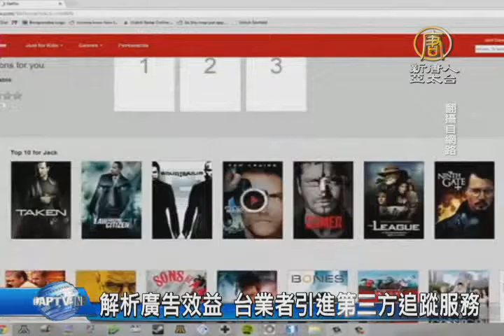【新唐人/NTD】解析廣告效益 台業者引進第三方追蹤服務｜智冠｜Kochava｜第三方廣告｜廣告追蹤服務｜數位行銷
廣告行銷到底能有多少成效，一直是企業主都想知道的事情，智冠科技20日宣布與美國第三方廣告追蹤商Kochava合作，並取得台灣代理權，深入分析數位和電視廣告成效，期望能讓廣告費，都能花在刀口上。